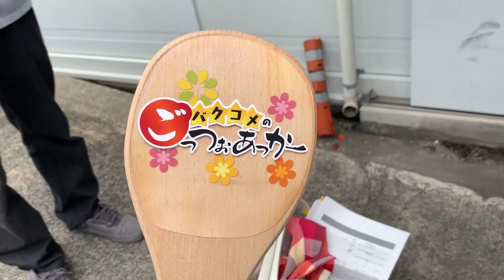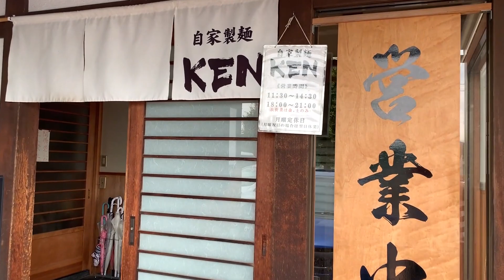1日100円生活 第56話「山形グルメを堪能！」